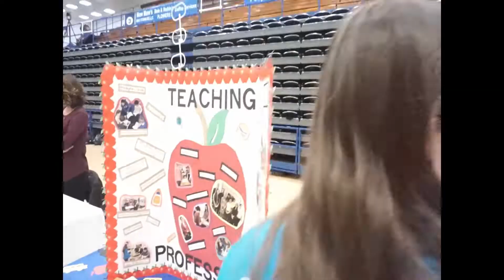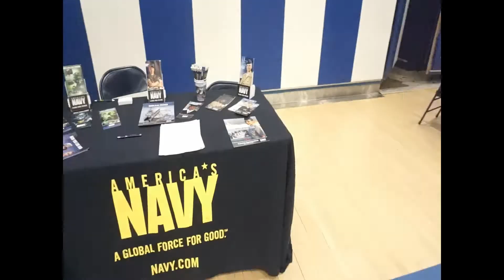A day at the College and Career Fair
A fantastic day of experience and opportunity for students and community members.  Thanks to all those who participated in the day!!